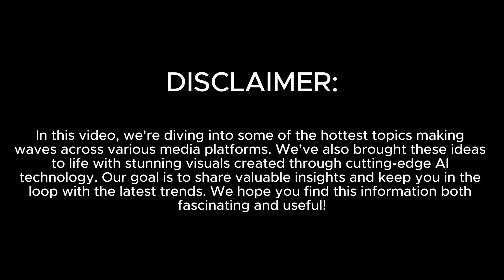New 2025 Toyota Sera - Discover the Stunning Interior and Exterior - Amazing Luxury Toyota